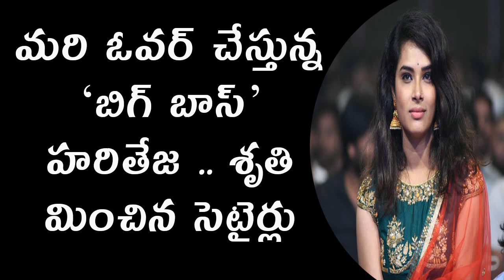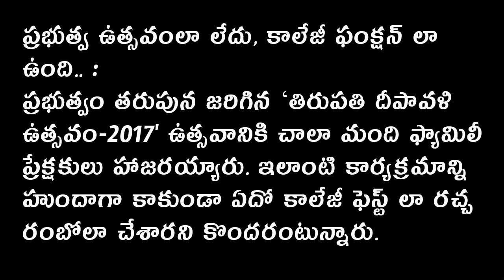మరి ఓవర్ చేస్తున్న ‘బిగ్ బాస్’ హరితేజ ..శృతి మించిన సెటైర్లు | Hari Teja | Fast Telugu News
Bigg Boss Hari Teja, Siva Reddy hosted the Tirupati Deepavali Utsavam 2017. However, some people have criticized the program. some people say that Hari Teja and Shiva Reddy Behavior is very Bad..
Criticized on Hari Teja Anchoring